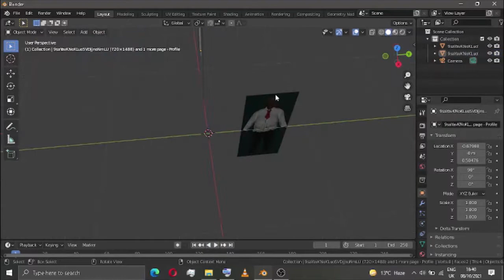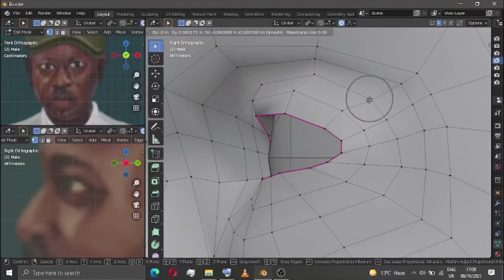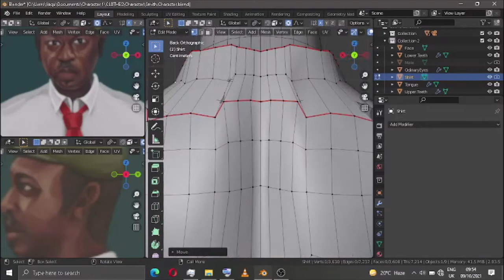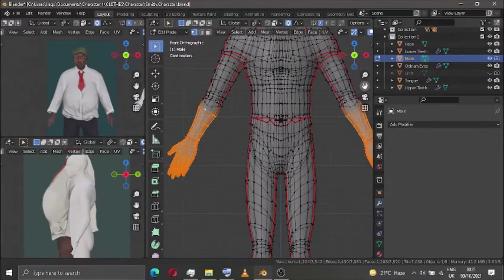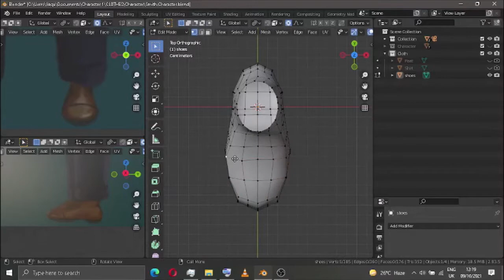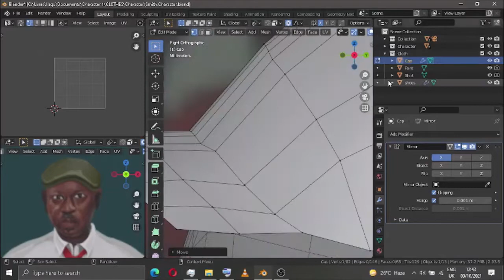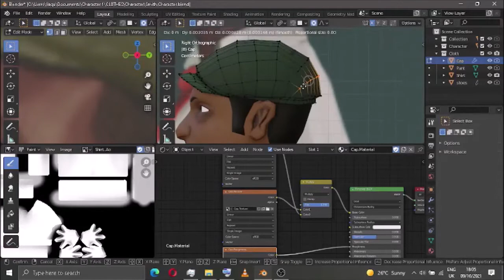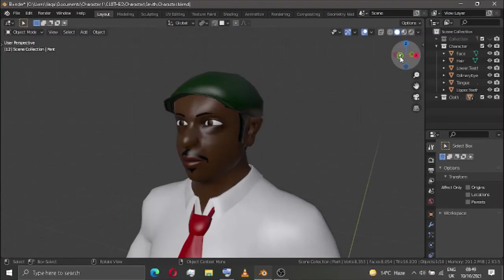TimeLapse Modelling a character for my client in blender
hi its my 2nd client that i made for him